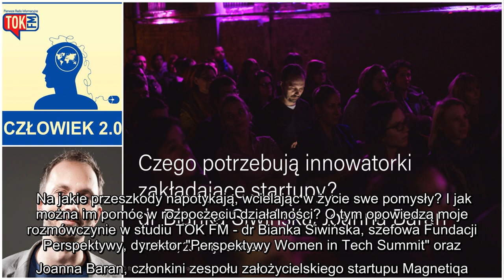✅ Czego potrzebują innowatorki zakładające startupy? [BLOG]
✍  Pandemia to wielkie wyzwanie dla gospodarki, ale nie oznacza to, że w jej czasie nie mogą powstawać innowacyjne firmy. Swoją szansę mogą dziś mieć startupy - także takie, które są zakładane i prowadzone przez kobiety. Jednak w dziedzinie nowych technologii i nauk ścisłych innowatorek wciąż jest dość mało. Na jakie przeszkody napotykają, wcielając w życie swe pomysły? I jak można im pomóc w rozpoczęciu działalności? O tym opowiedzą moje rozmówczynie w studiu TOK FM - dr Bianka Siwińska, szefowa Fundacji Perspektywy, dyrektor "Perspektywy Women in Tech Summit" oraz Joanna Baran, członkini zespołu założycielskiego startupu Magnetiqa.pl. Przy okazji polecam archiwalne odcinki audycji o roli kobiet w technologiach i naukach ścisłych oraz kobiecych innowacjach. Nowego odcinka „Człowieka 2.0” możecie posłuchać 23 maja o godz. 14:20 (pierwsza część) i o godz. 14:40 (druga część) na antenie Radia TOK FM. Później będzie dostępny jako podcast na stronie archiwum audycji oraz w aplikacji mobilnej ...